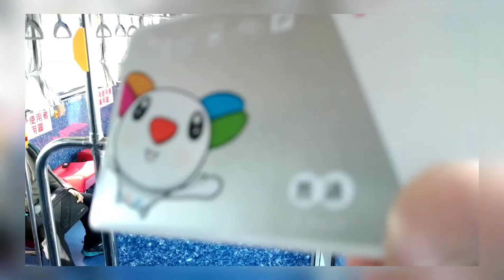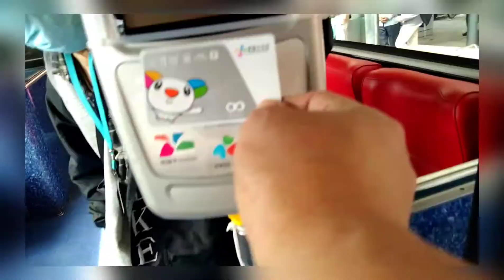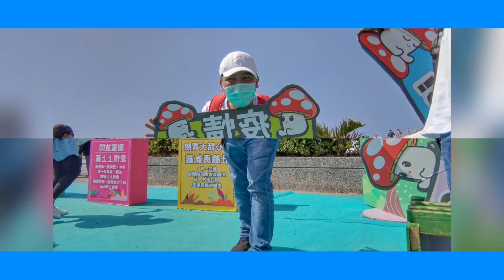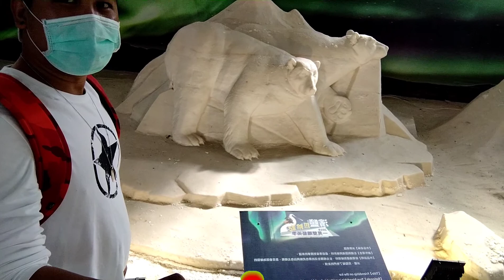TAIWAN OFW LIFE